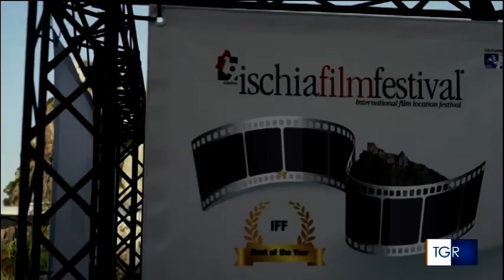Passaggio TV - TGR Campania (1 luglio 2021)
Ischia Film Festival 2021